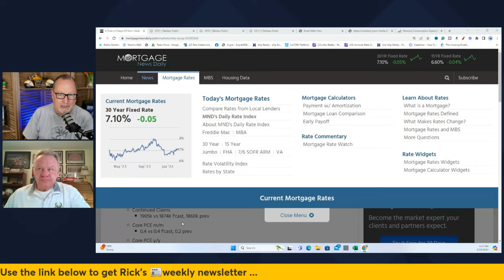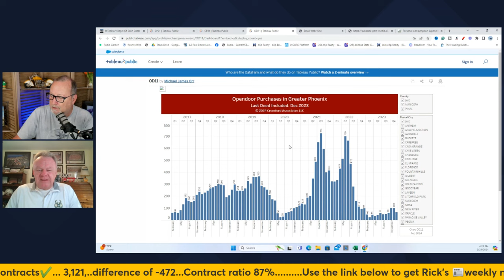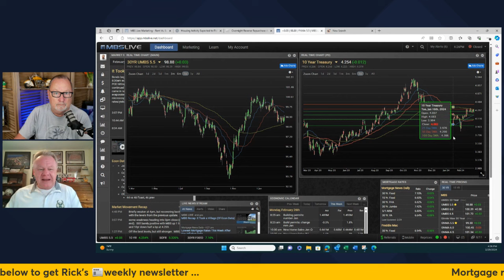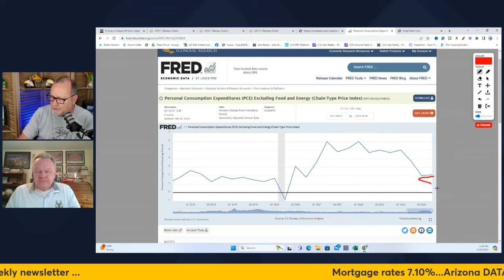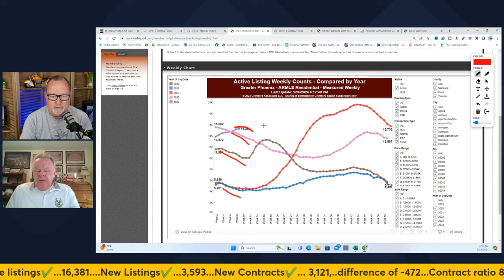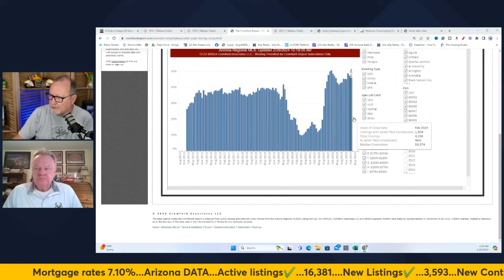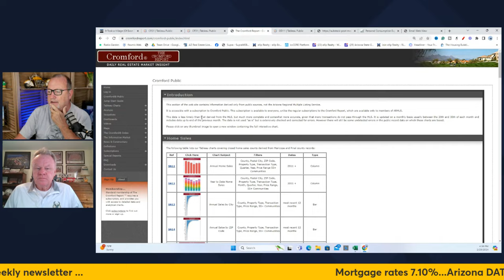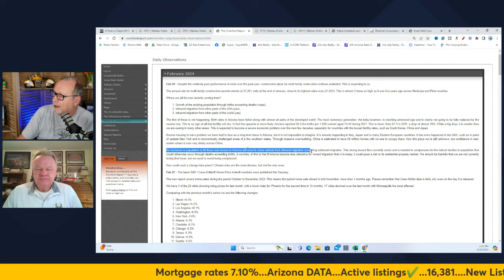Nothing moves the market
The market expected a slightly higher PCE number and they got one. Rates yawned and nothing moved the market.
Referral Partners:
Lending:

GNXMMBSH93977054